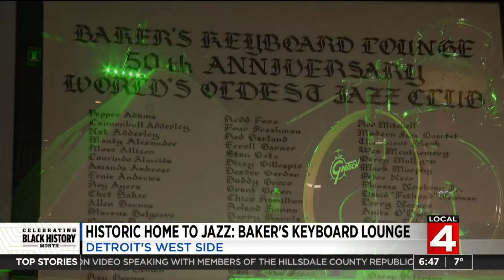Historic home to jazz: Baker's Keyboard Lounge in Detroit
Baker's Keyboard Lounge is reopening with restrictions in place.